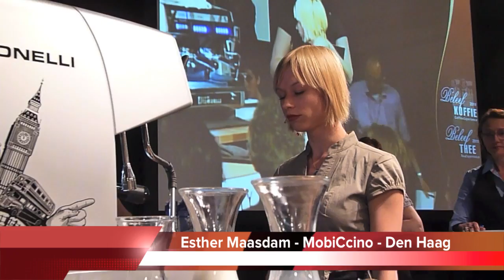Latte Art Championship 2011 by Specialtycoffee.nl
Latte Art Championship 2011